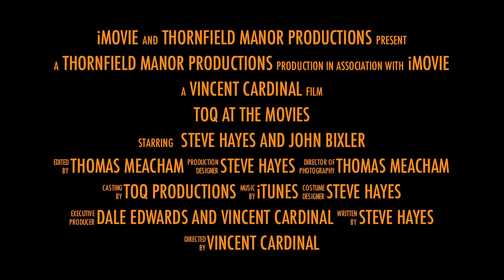CLASSIC MOVIE REVIEWS 🎬 STEVE HAYES: Tired Old Queen at the Movies- Trailer Winter 2010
STEVE HAYES: Tired Old Queen at the Movies- Trailer Winter 2010 - CLASSIC MOVIE REVIEWS

Each week, gay comedian, actor and old movie lover STEVE HAYES comments on and dishes the classic movies he loves. From Film Noir to Screw Ball Comedies, Social Dramas to Camp Classics, nothing escapes his scrutiny. Using his vast knowledge of film and Hollywood history, he not only describes the various films, but provides the inside scoops on who got who to do what to whom in order to get what was made, made. With a new segment every week, each two to four minute segment is shot on location in Thornfield Manor, Steve's overly-opulent , nostalgia filled, sumptuously cluttered, Studio apartment and hosted by fellow actor John Bixler, Steve recommends what classics to see, what to avoid, what to take seriously, what not to and what to run out and rent as soon as the show is over.